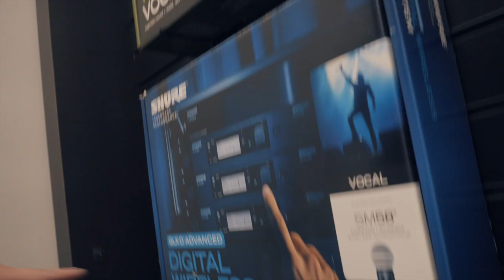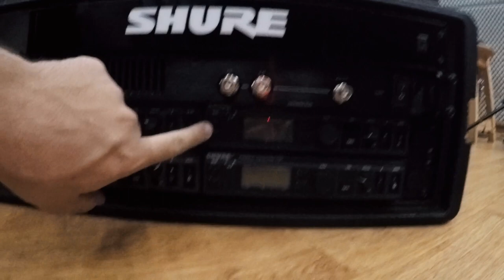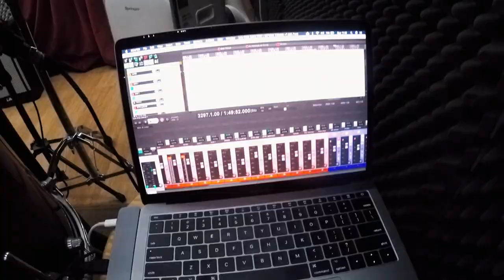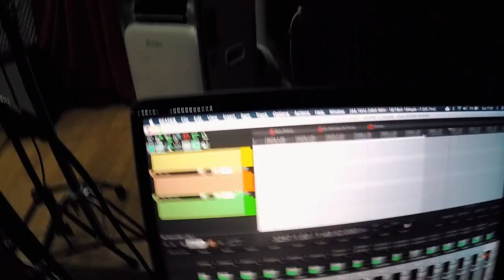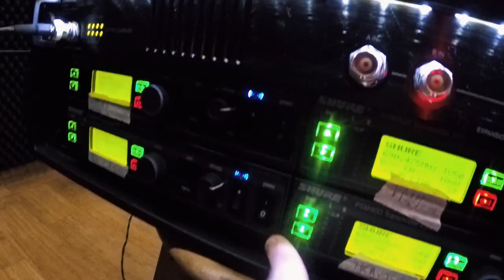BASTIDORES DA MINHA PLAYLIST DE FUNK (INUTILISMO)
Nesse vídeo mostro todo o sistema de som que usamos no show da playlists de funk do Lucas Inutilismo.

Todo o sistema foi concebido pela Shure.

GOSTOU?